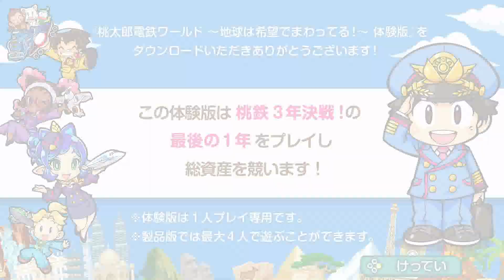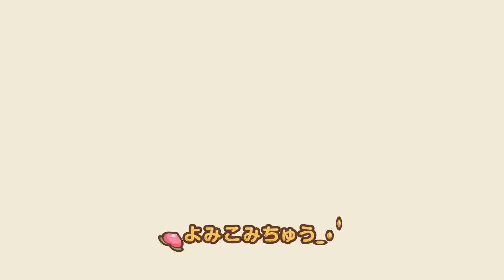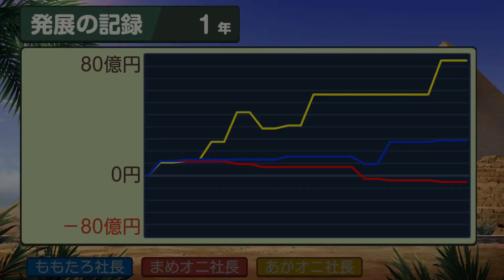桃太郎電鉄ワールド 体験版